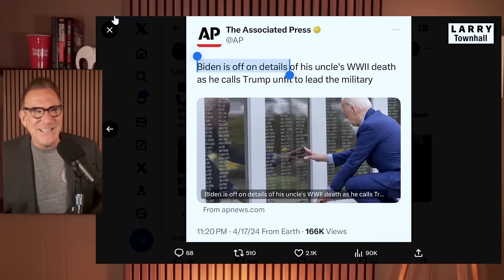Biden's BAFFLING Brain-Rot, Mayorkas' WORST Day Yet! | Larry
On this full episode of LARRY, we discuss Joe Biden's unbelievable stream of brain malfunctions and straight up false stories, DHS Secretary Alejandro Mayorkas' ROUGH time being GRILLED by Republican Senators Rand Paul and Josh Hawley, and MUCH, much more!

0:00 Intro
1:07 Biden's DISASTROUS Visit to Pennsylvania
24:56 Rand Paul vs Mayorkas
41:11 Josh Hawley TORCHES Secretary Mayorkas
56:30 Outro